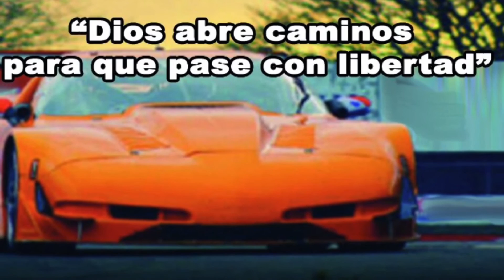Teran Racing Team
Breve vídeo de algunos de los logros nacionales e internacionales de Oscar Teran, piloto panameño.